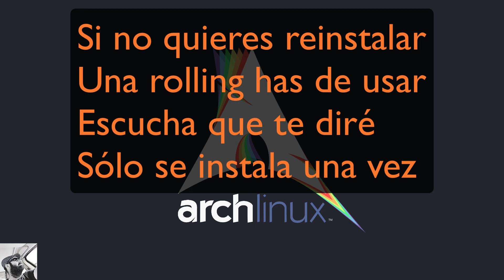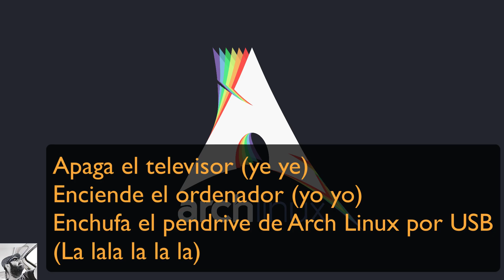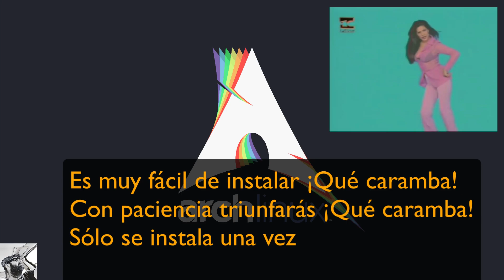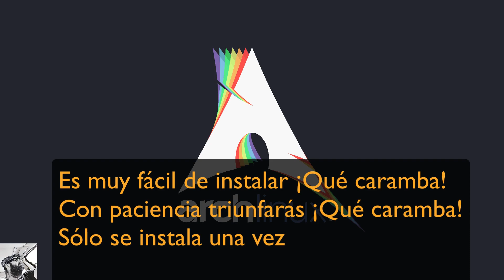Arch Linux - Solo se instala una vez: Linux cover by Yoyo 🐧💃🕺 (Solo se vive una vez - Azúcar Moreno)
Nuevo cover dedicado a los archeros! Arch Linux solo se instala una vez! 😅🐧💃🕺

LETRA:
Si no quieres reinstalar
Una rolling has de usar
Escucha que te diré
Sólo se instala una vez

Si no quieres formatear
Y te quieres divertir
Escúchame bien

Apaga el televisor (ye ye)
Y enciende el ordenador (yo yo)
Enchufa el pendrive de Arch Linux por USB
(La lala la la la)

Prepárate pa' instalar (ye ye)
Inicia el archinstall
One, two, three, ¡Arch Linux!

Es muy fácil de instalar ¡Qué caramba!
Con paciencia triunfarás ¡Qué caramba!

Quítate la represión, ¡Qué caramba!
Es Arch Linux la mejor, ¡Qué caramba!
Solo se instala una vez

Si te importa el que dirán
Y te quieren controlar
Recuérdalo bien

Si te quieren amargar
Con Ubuntu y demás
No te dejes convencer

Enciende el ordenador (yo yo)